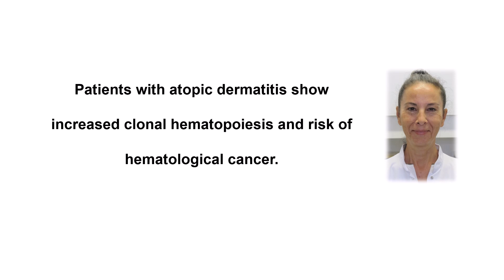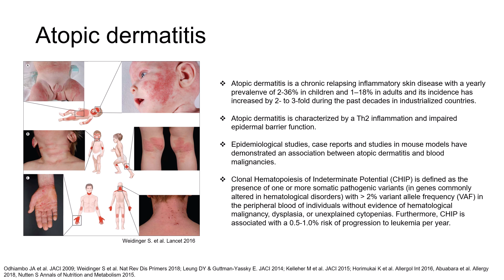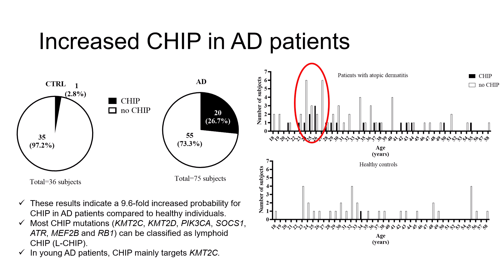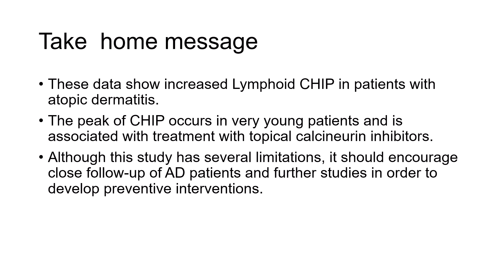Patients with atopic dermatitis show increased clonal hematopoiesis and risk of hematological cancer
Sandrine Dubrac from the Medical University of Innsbruck, Innsbruck, Austria, presents their research findings published in Allergy:

Vogi, V., Jukic, E., Gruber, R., Fiona, A., Minzaghi, D., Zschocke, J. and Dubrac, S. (2025), Patients With Atopic Dermatitis Show Increased Clonal Hematopoiesis and Risk of Hematological Cancer. Allergy.